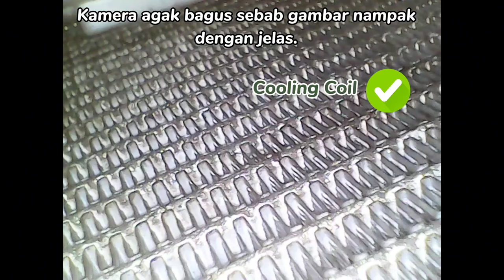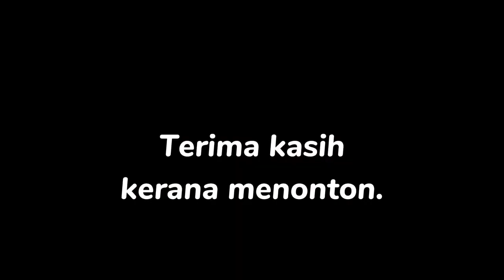MyviPasso Air Cond tak sejuk, Kondensor reput | Cuci Cooling Coil tanpa buka dashboard | Vlog #32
Mizz MyviPasso:

Perodua Myvi 1.3sx(M) 2007 - Convert kepada Sistem Passo Keyless '07 sepenuhnya. ECU G25 3sz, TCU B3 1.5 3sz, interior Passo, body part kekal Myvi lama 1st.gen - enjin 3sz 1.5 Auto & brek depan 11" Honda Odyssey & Servo Master pump double layer Honda.

* MyviPasso tukar Kondensor & DIY cuci Cooling    Coil tanpa buka dashboard.